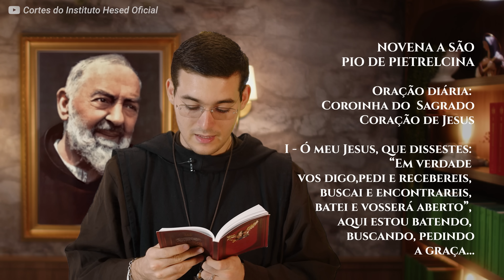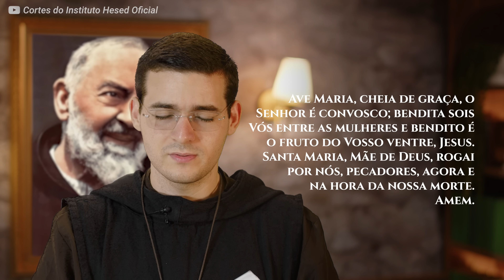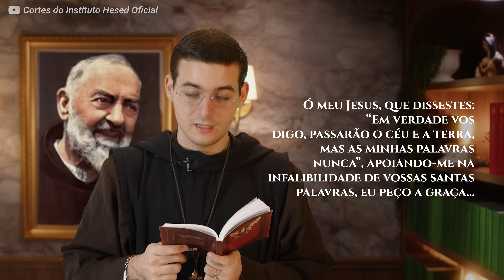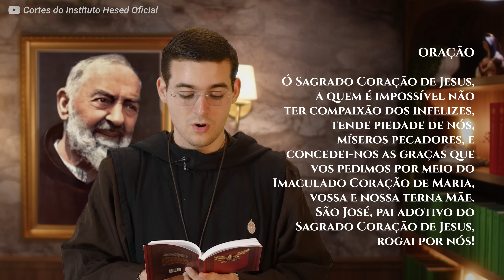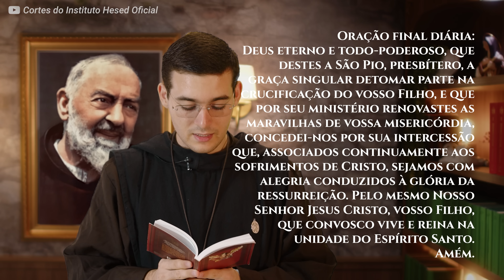Novena de São Padre Pio - 1º dia | O segredo para alcançar Graças | Hesed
Você já se perguntou como a intercessão dos santos podem transformar sua vida? No 1º dia da novena ao Padre Pio, descubra os mistérios e milagres por trás deste santo impressionante, conhecido por sua bilocação e poder de cura.

Ir. Tarcísio Maria revela fatos surpreendentes da vida de Padre Pio e convida você a participar de uma jornada de oração e fé. Venha conhecer essa história extraordinária e descubra como a intercessão do Padre Pio pode trazer vitórias especiais para você e sua família!

🎟️ Festa de São Miguel Arcanjo 2024 - Últimos ingressos!

📲  Envie a foto da sua família para o Rosário

📖 Bíblia Sagrada Instituto Hesed - Tradução Oficial da CNBB (6ª Ed.) - capa com zíper

🪖 ALISTAMENTO PARA O LIVRO DO EXÉRCITO DE SÃO MIGUEL

Novo Suporte do CTH (Centro de Treinamento Hesed)

📌 Conta bancária para doações:
 • Banco do Brasil: Ag. 0675-0 | C/c: 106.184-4
 • Caixa: Ag. 2558 | C/c: 3338-8 | Operação 003

🌍 Mora fora do Brasil?

📩 Envie seu testemunho:
Ou pelo nosso Aplicativo Hesed